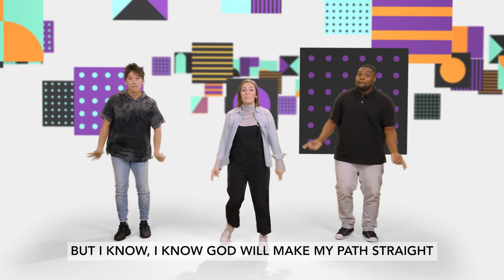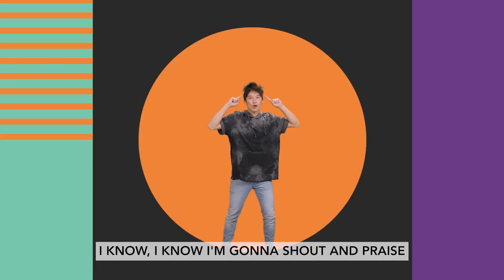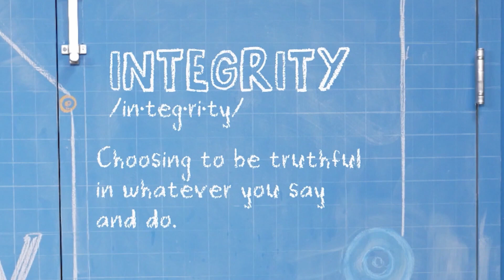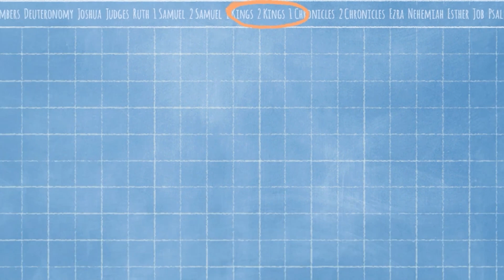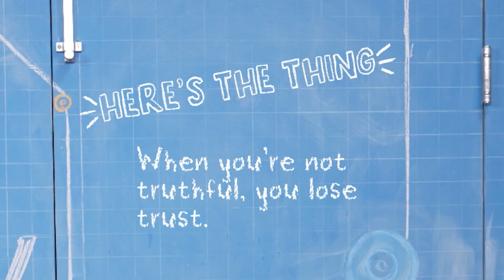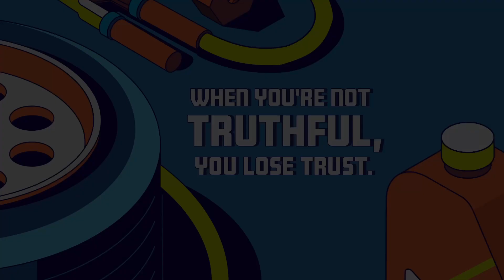Elementary Online Experience Week - 2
Bottom Line - When you’re not truthful, you lose trust.
Bible Teaching - Naaman and Elisha’s Servant 2 Kings 5